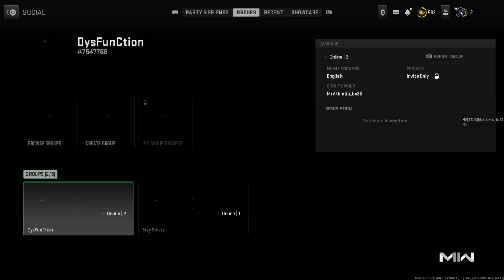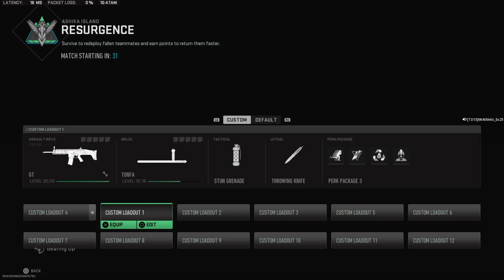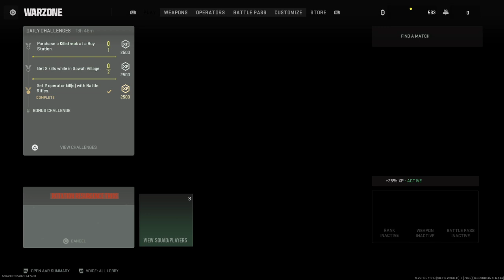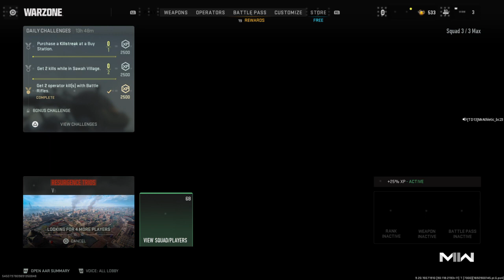Call of Duty®: Modern Warfare II_20230825112805